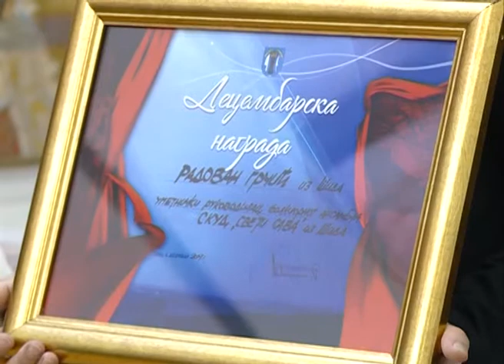KCN S Uspesi SKUD Sveti Sava